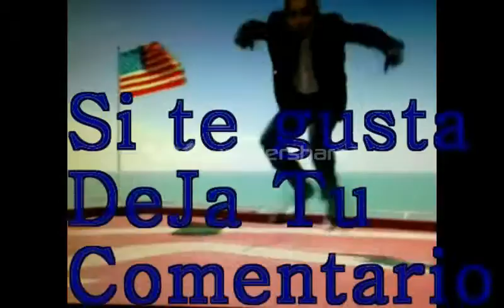eL tIpO bAiLaNdO dEmBoW